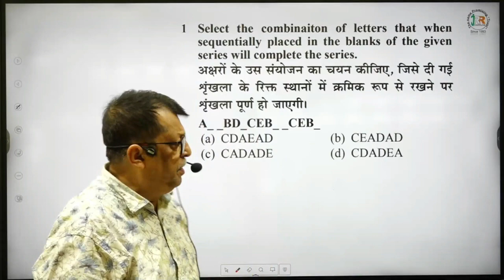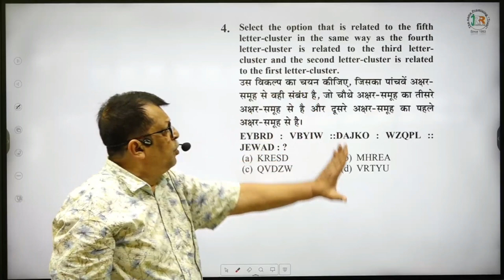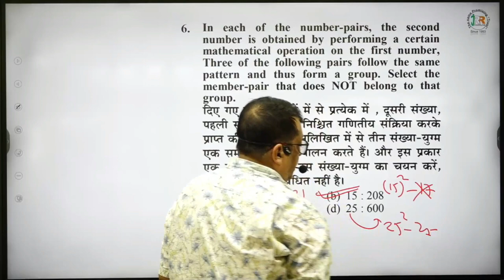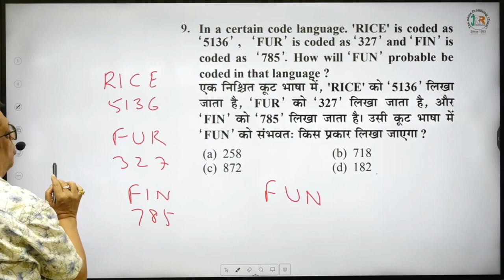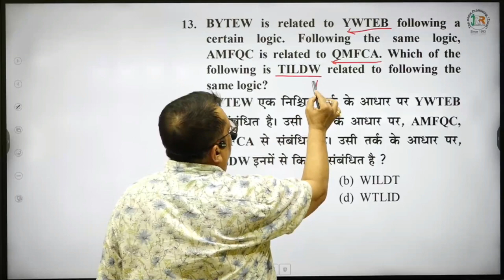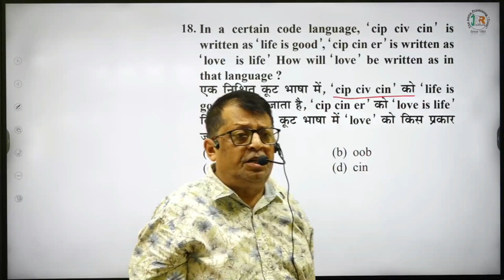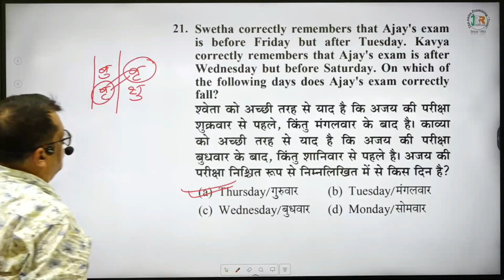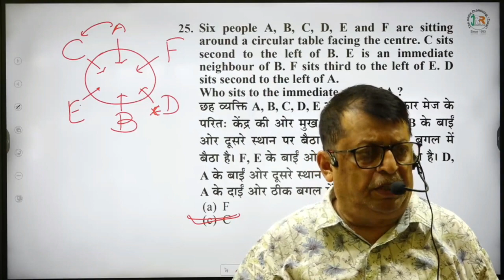REASONING SET 62 SSC CGL CHSL, BPSC PRE , RLY NTPC ALP others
SSC CGL CHSL MTS, Bihar SSC , Railway ALP  NTPC, Daroga ,Bank , BPSC PRE , others